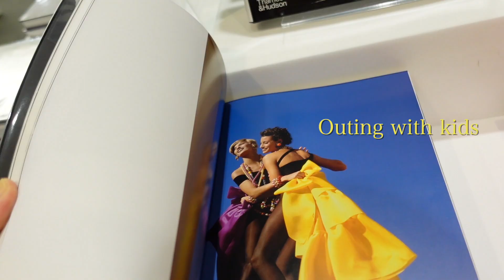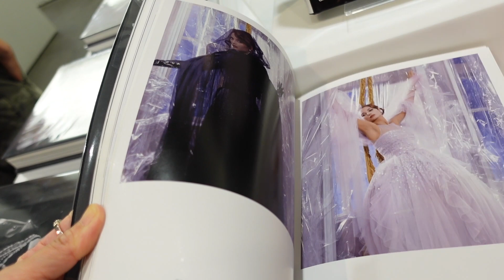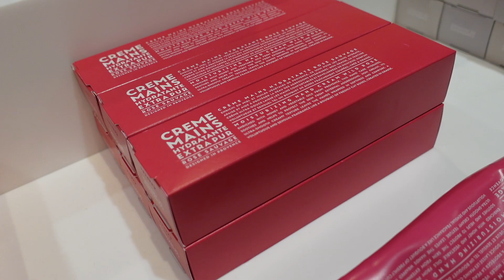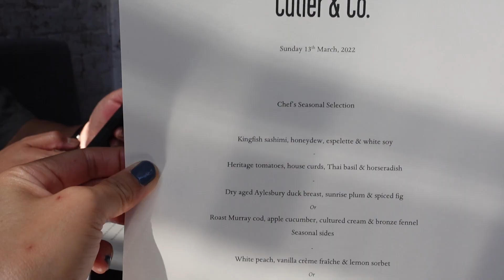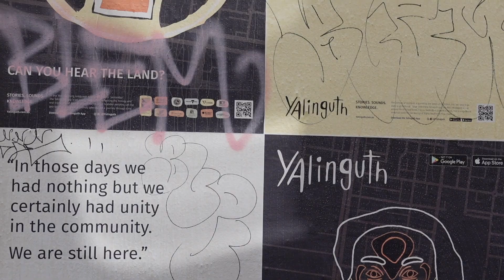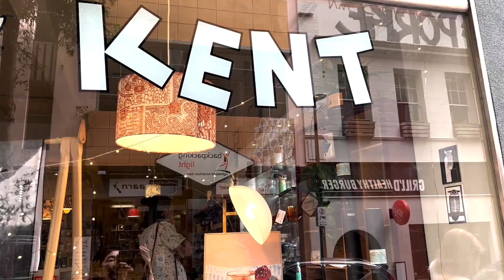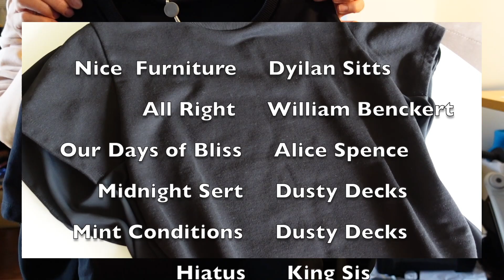【海外主婦の生活】日本パン屋|キッズと美術館| 子育ての悩み|結婚記念日ランチ🍴|購入品紹介👢Japanese Baker| Lunch|What I bought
こんにちは。ミクです。

メルボルンでの最近の３日間をVLOGにまとめてみました。
楽しんでいただけたらとっても嬉しいです❤️

ミク

---URL for this channel---
MikuKato in Melbourne